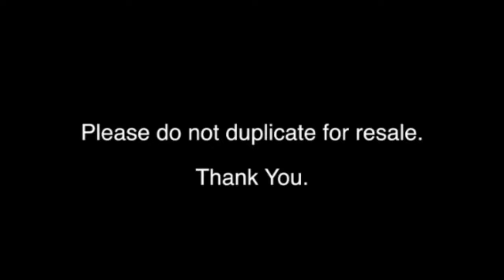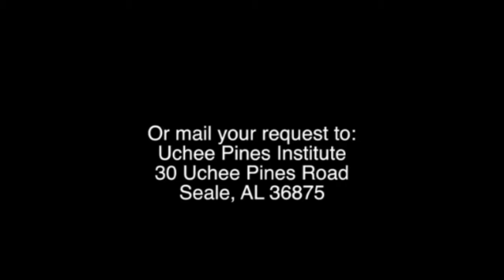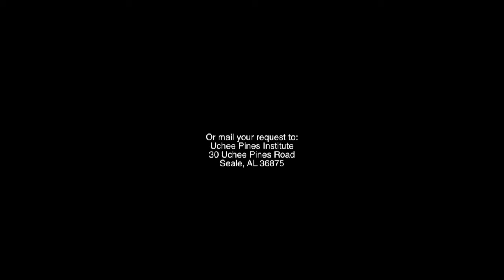Cal Thrash: Nothing is Impossible to You